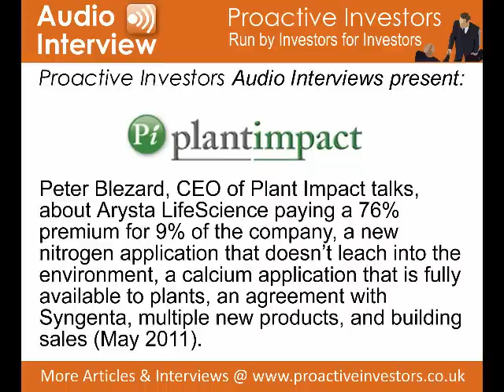Peter Blezard, CEO of Plant Impact talks to Proactive Investors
Peter Blezard, CEO of Plant Impact talks, about Arysta LifeScience paying a 76% premium for 9% of the company, a new nitrogen application that doesn't leach into the environment, a calcium application that is fully available to plants, an agreement with Syngenta, multiple new products, and building sales (May 2011).